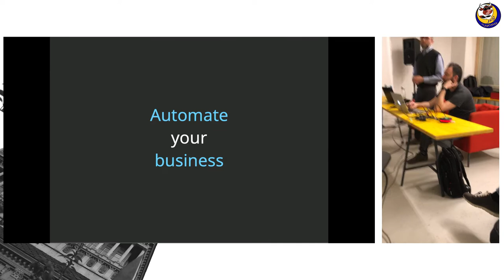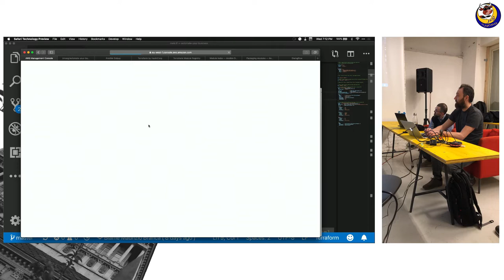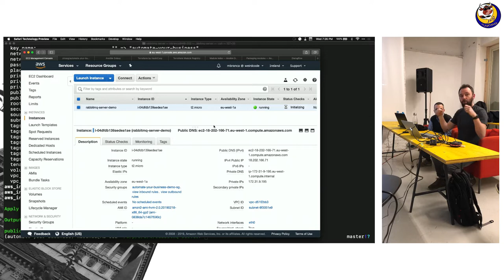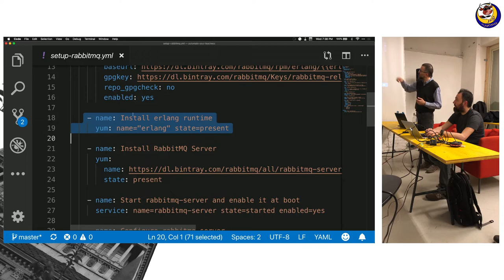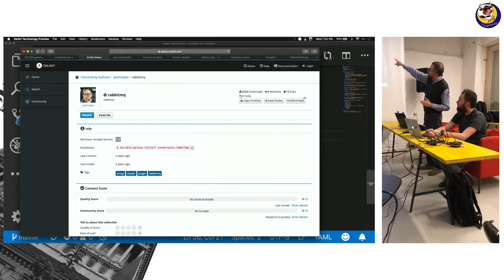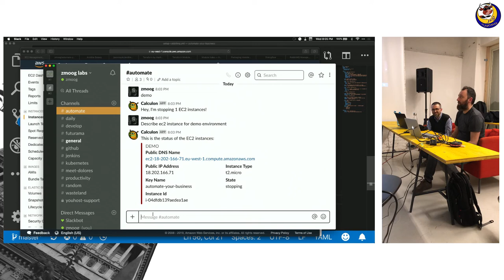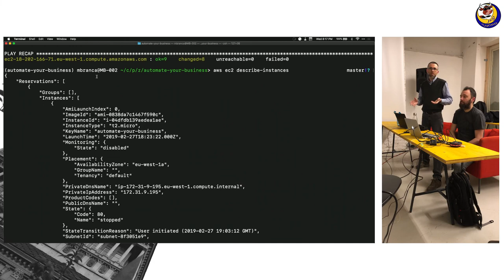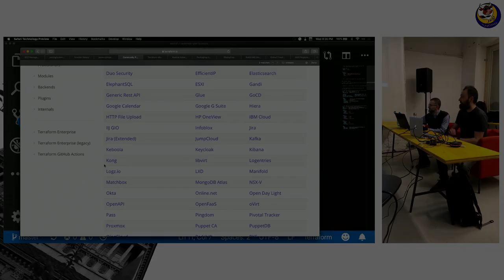Automate your business - Maurizio Branca, Massimiliano Bugni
Descrivere l’infrastruttura come codice e rendere automatico il delivery è importante: per documentare, evitare errori e non perdere pezzi per strada. Soprattutto quando i sistemi hanno diverse componenti e si utilizza il cloud. Nel talk verrà presentato un approccio concreto con Terraform ed Ansible, utilizzando AWS come cloud provider.

Speakers Maurizio Branca Massimiliano Bugni